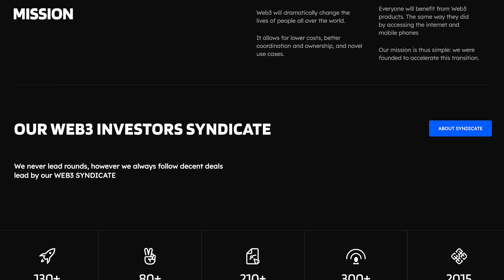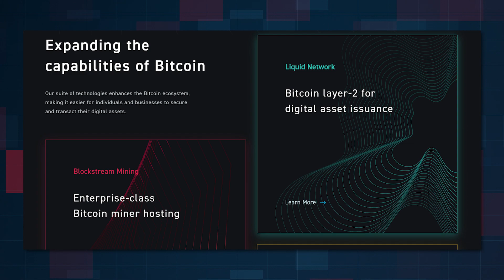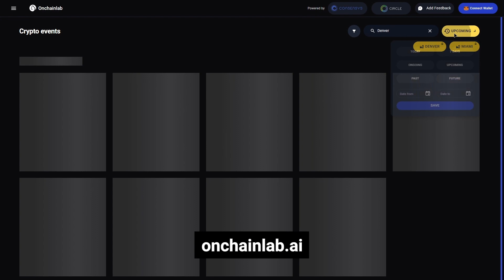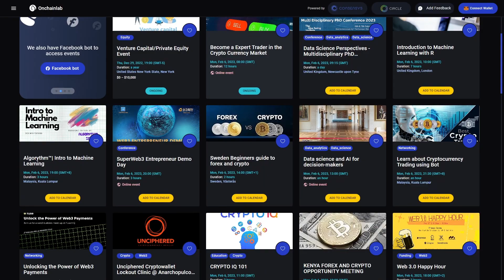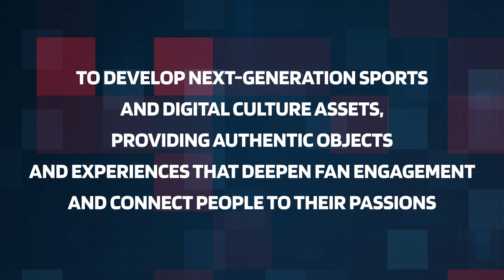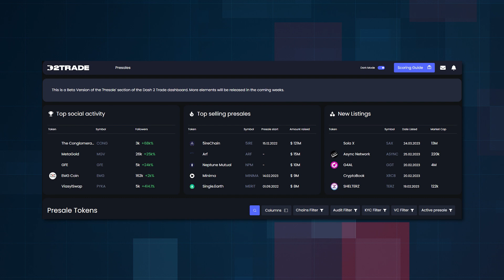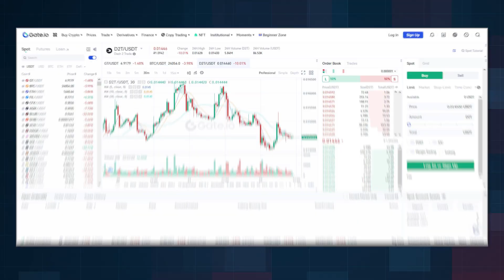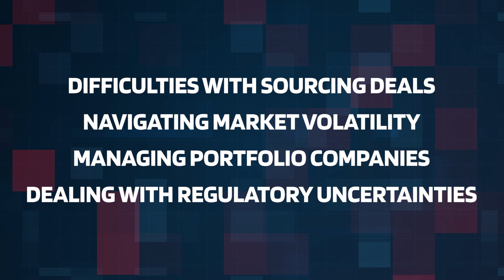10 Crypto Projects VCs MUST Know Before Investing in 2023!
How do crypto venture capital funds choose the best project to invest in in 2023?

Check out our top 10 promising startups that are already gaining momentum!  In this video, we highlight 10 startups that are pushing the boundaries of blockchain technology and disrupting traditional industries. From decentralized finance to non-fungible tokens and beyond, these companies are on the forefront of innovation and poised for growth in 2023.

10 Crypto Projects VCs MUST Know Before Investing in 2023!

Join us as we delve into each startup's unique value proposition and examine their market potential. Discover how they're leveraging blockchain to solve real-world problems and creating new opportunities for investors. Whether you're an experienced investor or new to the world of crypto, this video will provide valuable insights into the future of blockchain technology and the opportunities it holds.

Don't miss out on the chance to get ahead of the curve and invest in the next big thing in crypto.

Search for crypto events. Expand Your Network to Ensure the best offers from Startups! Check out Onchainlab for opportunities to grow your professional network. Add events to your favorite list and your calendar with one click! The service is FREE!

Network via your phone! Use a Telegram bot that offers the same info on your mobile device!

Connect with potential partners and take advantage of a comprehensive database of top IT companies and VCs by sending a message with "YouTube2023"